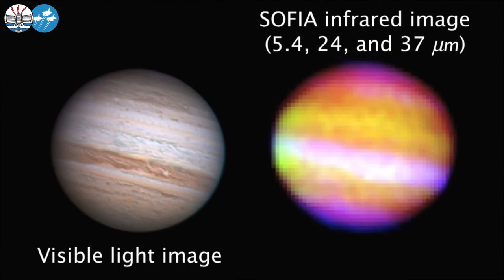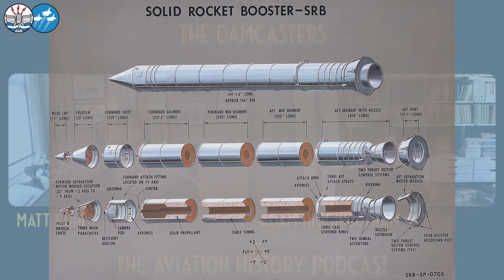Inside the most tragic failure in NASA history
It has been nearly 40 years since the Space Shuttle Challenger exploded 73 seconds into its 10th flight on January 28, 1986, with the loss of her crew and shocking the world. Author Adam Higginbotham's new book, Challenger: A True Story of Heroism and Disaster on the Edge of Space, looks at the long chain of events that led to the Challenger disaster and its aftermath, in which a small group of engineers stood up against NASA and their employers.

★Buy Adam's book, Challenger: A True Story of Heroism and Disaster on the Edge of Space, at The Damcasters bookshop (10% of each sale supports the pod. UK Only)

00:00 Introduction
02:03 Remembering the Challenger Disaster
08:54 Go Fever
12:50 The Road to the Space Shuttle
15:35 The TFNGs
20:08 Compromises in the Shuttle's Design
28:40 Visit to PASM - SOFIA
31:47 What are Solid Rocket Boosters?
34:00 O-Rings
38:35 The Ambitious Flight Schedule of the Shuttle Program
40:57 The Crew of STS-51-L
43:18 The Teacher in Space - Christa McAuliffe
48:21 Ron McNair and Jean-Michel Jarre
49:56 Judy Resnik
51:32 The Rocket Engineers of Morton Thiokol
01:03:59 Conclusion and Join us on Patreon!

All images NASA unless otherwise stated. All credit to the original image owners. Today Dr Judith Resnik clip is copyright NBC.